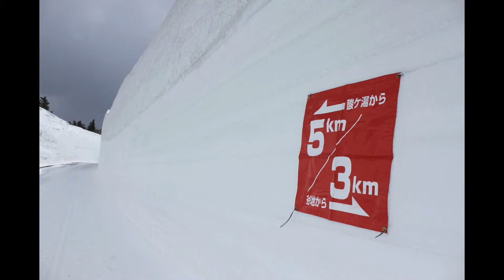2013八甲田ウォーク